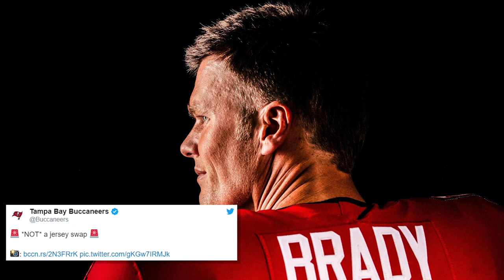Buccaneers Release First Pictures Of Tom Brady In New Team Jersey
The Tampa Bay Buccaneers released the first photos of quarterback Tom Brady in his new team jersey on Tuesday. NESN's Courtney Cox shares the unflattering photos.